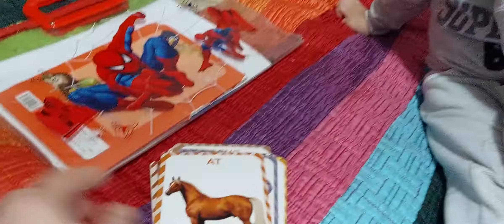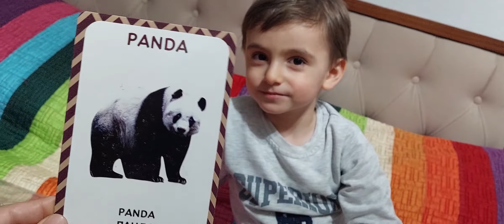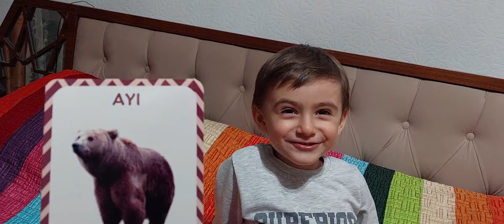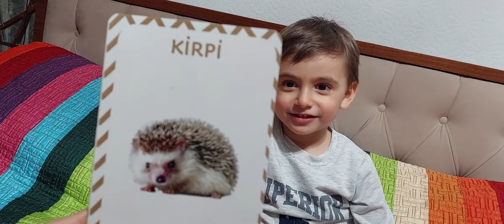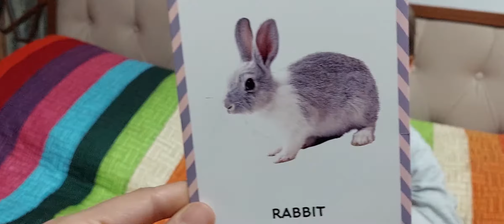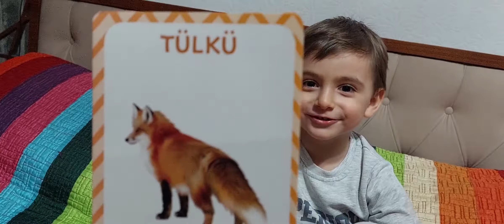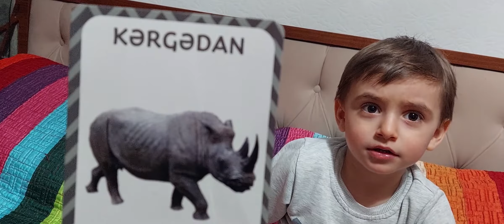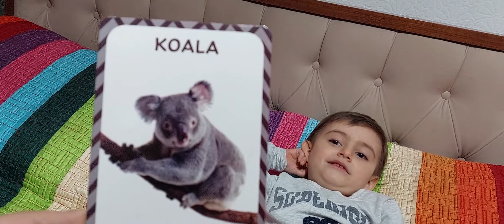Learn animals with Kamran.